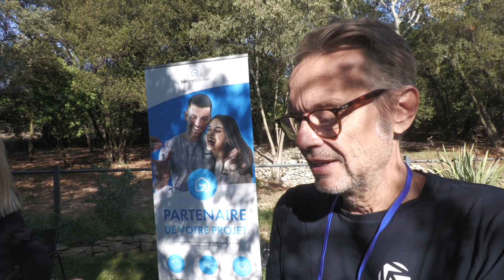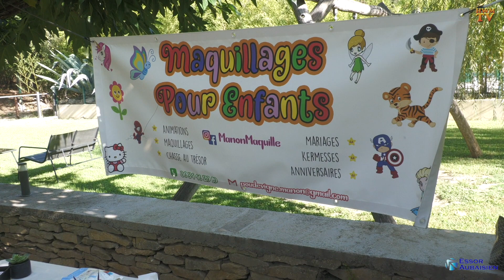1er salon des entreprises à Aubais - Volume 3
Dans cette vidéo :
Lise Delbreil BSK Immobilier - 0'29"
Mélanie Davisseau Animal Relax et Toiletage de l'astrada - 1'44"
Adèle Coudor Vinna Tima - 3'42"
Manon Poudevigne Manon maquille - 4'49"
Paulo Faria Usinage Concept - 6'35"
Eric Cottet Travaux multi services - 8'47"
Noël Cojan BNC - 10'40"
Organisation : Essor Aubaisien